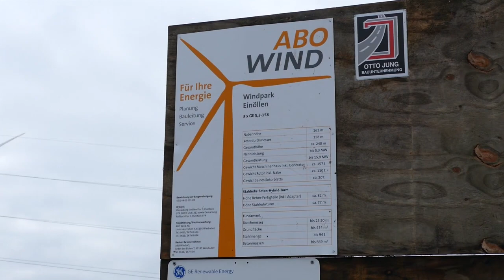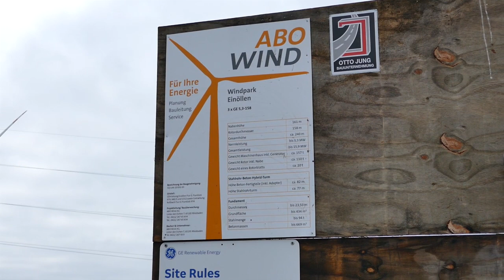Wind farm Einöllen - Construction of 3 x GE Wind Energy 5.3-158 wind turbines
Pünktlich zum neuen Jahr gibt es ein echtes Highlight zu sehen! Im Windpark Einöllen im Landkreis Kusel (Rheinland-Pfalz) baut ABOWind einen Windpark bestehend aus 3 General Electric GE 5.3-158 mit 161 m Nabenhöhe. Die Betontürme sind bereits errichtet, die Anlieferung der Groß-Komponenten ist in vollem Gange. Die Errichtung von WEA1 beginnt in Kürze.

Viel Spaß beim Anschauen! Freue mich wie immer über Kommentare, Anregungen und Likes. Mehr Bilder von Windkraftanlagen gibt es auf meinem Instagram Account

Right on time for the new year I start with a real highlight. In Einöllen, in the municipal district Kusel, in the federal state of Rhineland-Palatinate, ABOWind builts a new wind farm consissting of 3 General Electric GE 5.3-158 with a hub height of 161 m. Construction of the concrete towers is completed. Transport of the main components to the construction site is under way. Assembly of the WEC1 will start shortly.

Have fun watching! Likes and comments and feedback are always welcome. Want to be up to date and see the latest videos?